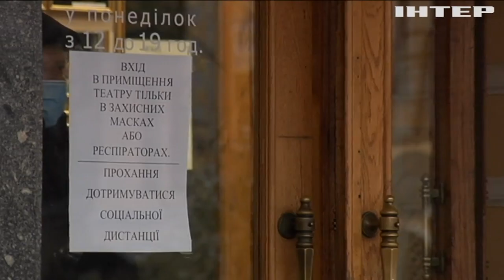На межі виживання: українські театри потерпають від коронакризи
Найголовніша підтримка для театру - це його глядачі. І навіть зараз, розуміючи всі ризики і можливі перенесення вистав, люди все одно купують квитки